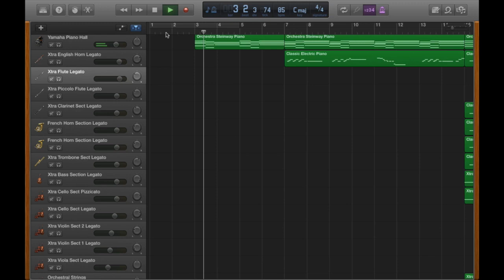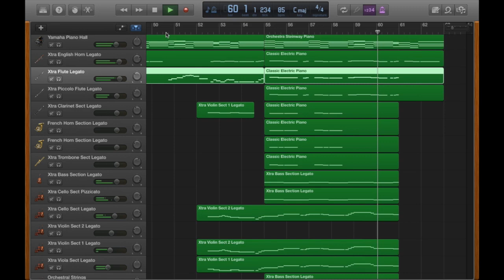"Stay With Me" - Orchestra-style (Original song by Sam Smith)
This cover version is done using GarageBand. (Best when heard on good audio systems) - I can arrange popular music or write original music for your documentaries, projects and home videos or arrange music for your school's band.